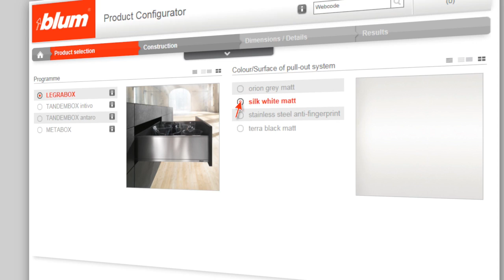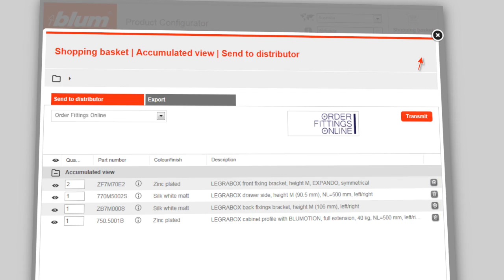BLUM - Online produkt konfigurátor - jak objednat kování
Aplikace s názvem Online produkt konfigurátor (OPC) vám pomůže při výběru a objednávání kování Blum. Aplikace je online a spouští se v internetovém prohlížeči.